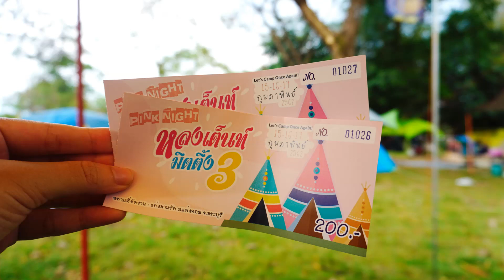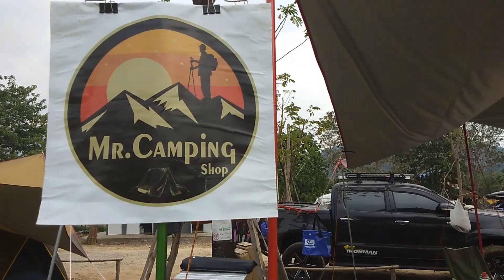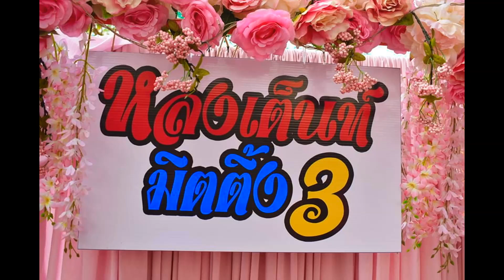The 3rd LongTent Meeting หลงเต็นท์มิตติ้ง 3 l Camping Festival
First time joining LongTent meeting held on 15-17 Feb 2019 in Pink night theme at KaengLanRak Campground, Saraburi province, Thailand.

LongTent (หลงเต็นท์) is a group of people who is passionate in camping.